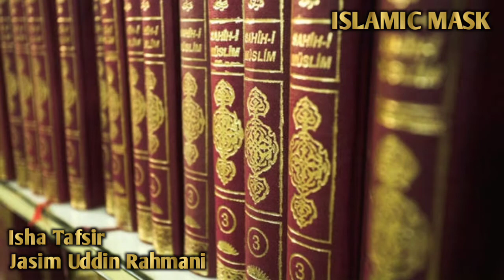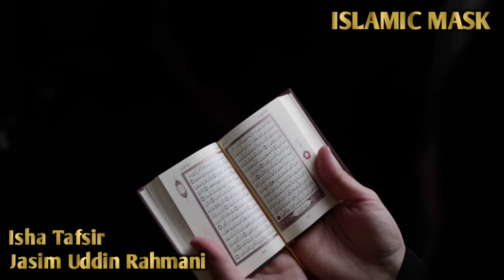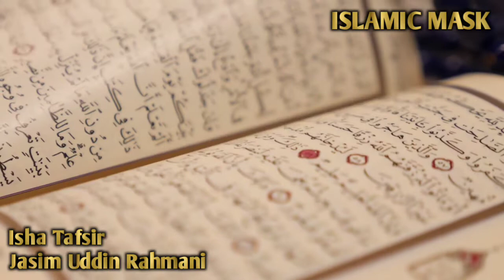ইশা তাফসীর। (পর্বঃ- ১৫) | Jasim Uddin Rahmani | Bangla Waz | ‎@ISLAMIC MASK